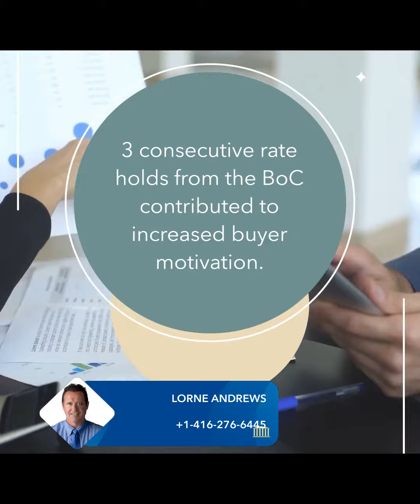Toronto Active Early-Q1 Echoes Optimism for Spring Sales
Toronto's active early Q1 sets an optimistic tone for spring sales! In this video, we delve into current market trends, sales projections, and what they mean for buyers and sellers. Stay ahead with insights into Toronto's dynamic real estate landscape.